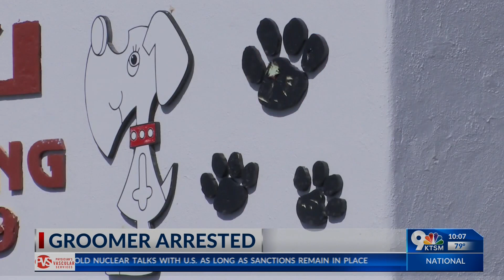El Paso pet groomer arrested, suspected of on animal cruelty